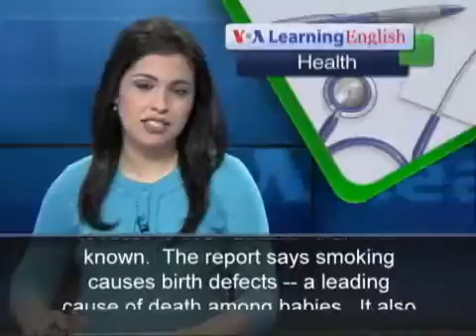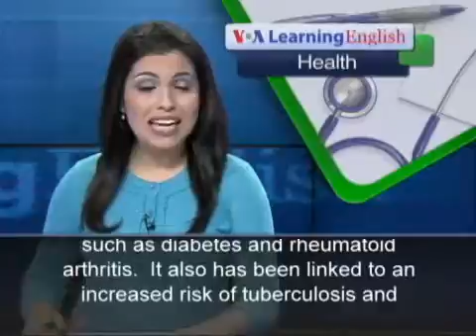US Report Says Smoking is Even Worse Than Believed